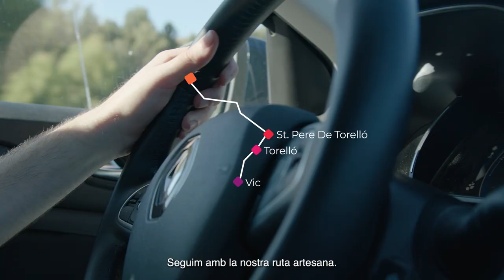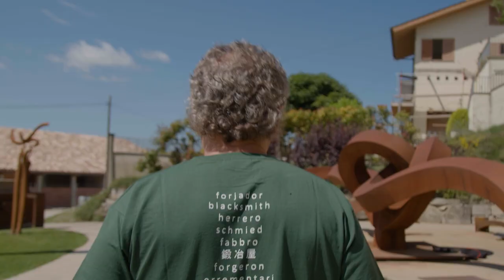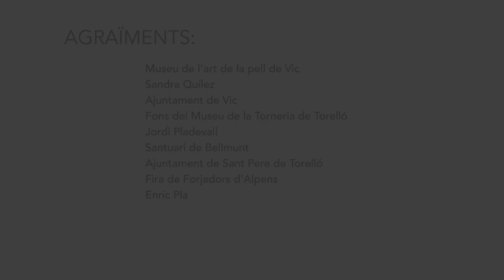Rutes Artesanes de Catalunya: Catalunya Central (sub. CAT)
Descobreix el nostre patrimoni artesà a través de les Rutes Artesanes de Catalunya.

Aquest itinerari explora els tresors artesanals de les comarques de la Catalunya Central: el cuir de Vic, la fusta de Torelló, el ferro forjat d'Alpens i la sal de Cardona. Sense perdre el contacte amb la natura, permet veure com es transformen elements com el ferro o la fusta; visitant espais com el Museu de l’Art de la Pell i el carrer de la Riera de Vic, fer la ruta de la torneria o de la forja o visitar el museu i la Muntanya de sal de Cardona.